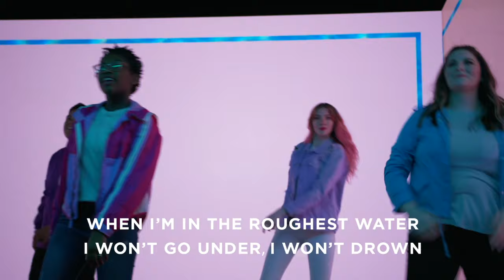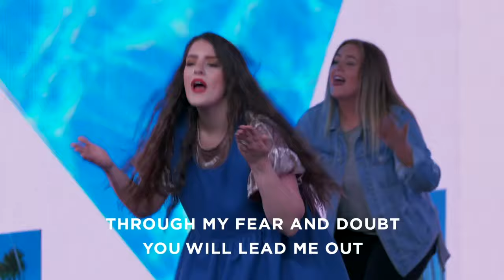Something Good by Gateway Kids Worship